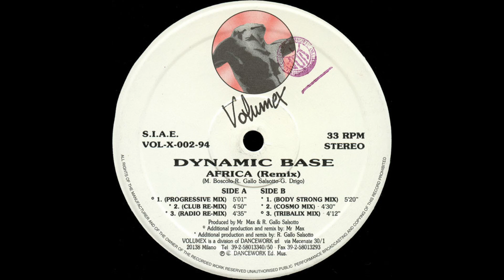Dynamic Base – Africa (Remix)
The Main man  R. Gallo Salsotto ❤️‍🔥

Producer – Mr Max, R. Gallo Salsotto
Written-By – G. Drigo, M. Boscolo, R. Gallo Salsotto